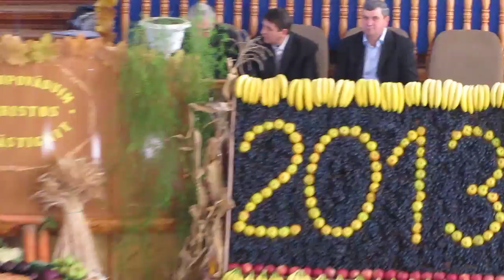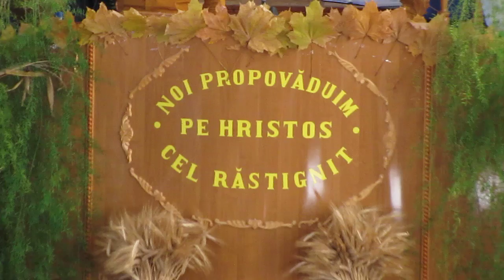Surorile Vorosan & Fratii Andrian (Ochii îmi ridic)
Ziua multumirii- Biserica MARANATA- Corjeuti 27/10/2013